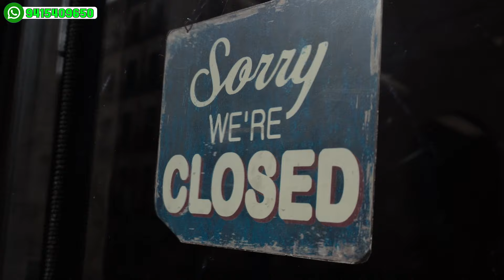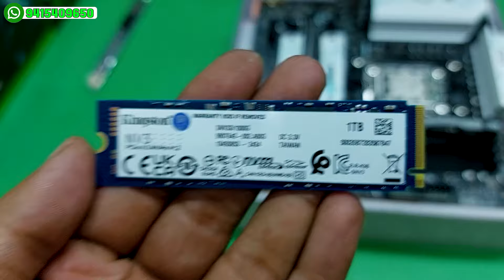THE PERFECT GAMING PC with Ryzen 5 7600X and RTX 4060 | AMD & RTX | PC SETUP INDIA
WhatsApp us your queries: 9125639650(WHATSAPP)​

🔥🔥FOR PC BUILDS AND QUERIES 🔥🔥

🔥🔥 JPS ENTERPRISES 🔥🔥
Shop No-7 & 11, Shree Chamber, Naza Market, opposite Yamaha showroom Lalbagh, Lalbagh, Lucknow, Uttar Pradesh 226001